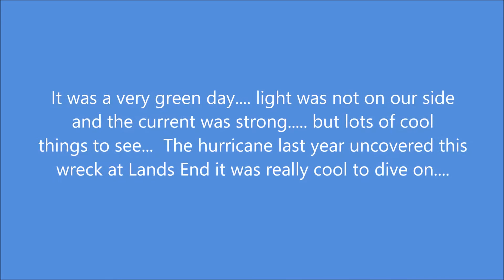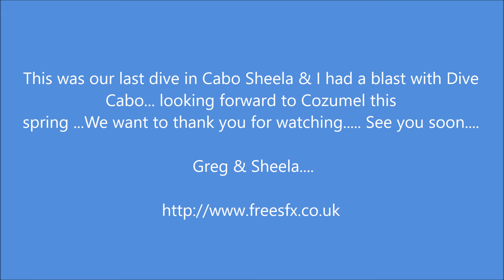Lands End our Last Cabo Dive with Dive Cabo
This was our last dive in Cabo enjoy...The water was sooo green and the sun was not out all that much the current was very rough.. but a great dive just like all dives ,,, cool things to see... the clip of the eel was the only thing that had good color don't know why but it did...